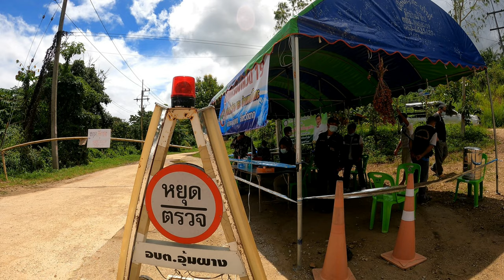Umphang Scenery: "You shall not pass!"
MESSAGE FROM PLANET DOUG:
Thanks for checking out this video. I'm making videos about my life experiences, thoughts, and occasional travels. Whether I’m on the move or staying in one place for a bit, I tend to have a somewhat low-budget lifestyle, staying in simple guest houses and spending my time exploring on foot or sometimes on a scooter or bicycle.

I've posted written journals from selected previous trips on my website along with some photographs. The website is called The Cycling Canadian, and this link will take you there

📸 GEAR LIST 📸
Main Lens: Panasonic Lumix  G-Vario 12-60 f3.5-f5.6
2nd Lens: Olympus M-Zuiko 12mm f2
Secondary Camera: Panasonic Lumix LX10
🎥 Action Cam: GoPro Hero 9 Black
🎥 Action Cam: GoPro Hero 7 Black
🎥 Action Cam Scooter Mount: RAM Mount
GoPro Grip: Jaws Flex Clamp
GoPro Cage: Ulanzi G9-4
GoPro Cage: Ulanzi V2
🎤Microphone #1: Rode Wireless Go (1st gen)
🎤Microphone #2: Boya BY-M1 Lavalier Mic
🎤Microphone #3: Boya BY-MM1 Shotgun Mic
Tripod: Sirui 3T-35K
📱Smartphone 1: Samsung Galaxy Note 10 Plus
📱Smartphone 2: Xiaomi Redmi Note 9 Pro
Laptop: MacBook Pro 13
Tablet: Samsung Galaxy Tab S3
Editing App #1: iMovie for macOS
Editing App #2: Kinemaster for Android
Editing App #3: PowerDirector for Android